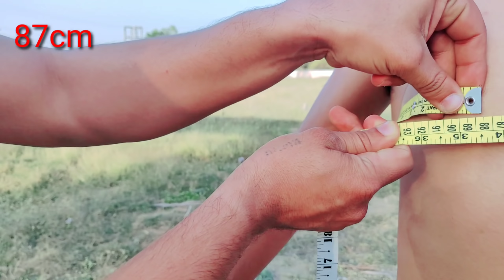आर्मी रनिंग निकलने के बाद 2 cm. चेस्ट कम पड़ रहा है तो इस trick से पूरा हो जाएगा chest workout.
Jai Hind
आर्मी रैली भर्ती में रनिंग पास होने के बाद चेस्ट वर्कआउट यह करे तो हो जाएंगे पास 2 सेंटीमीटर चेस्ट कम होने पर एक्सरसाइज